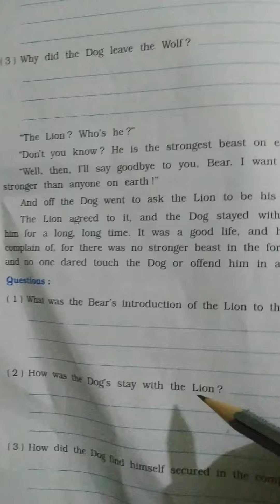std:6,sub: Honeysuckle unit:2 How the dog found himself a new Master! write in workbook